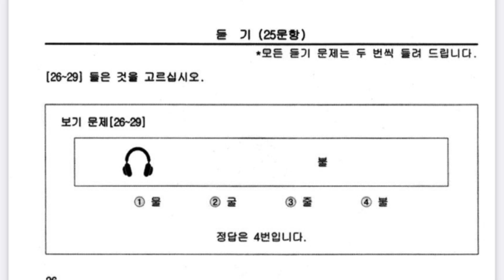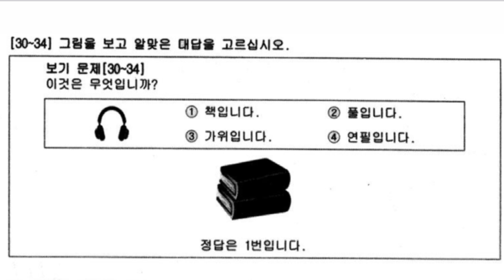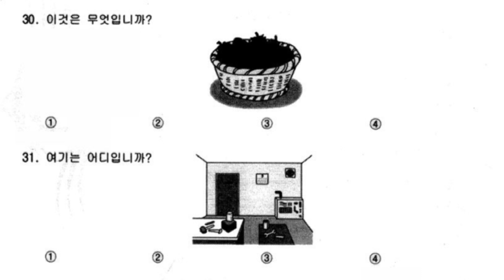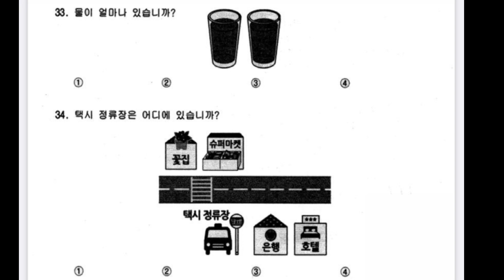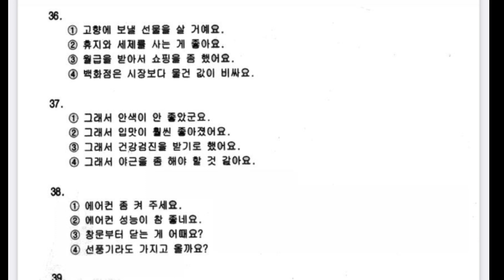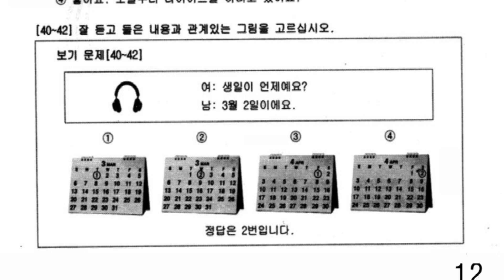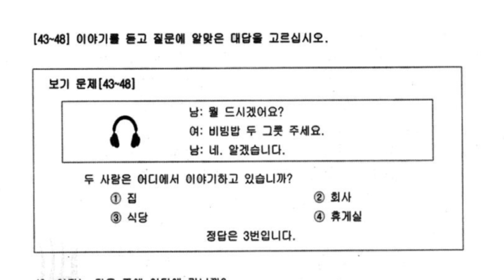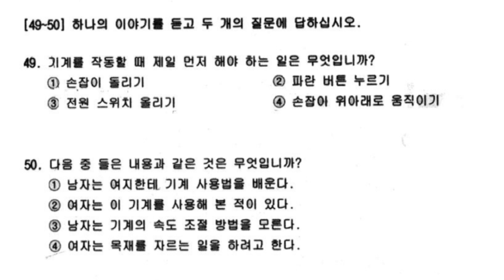Cambodia EPS-TOPIK Listening 2017 Đề thi Nghe XKLD Hàn Quốc 2021-2022